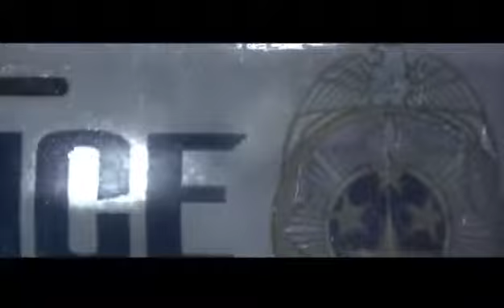[ITA] la paura fa 90 LIVE 13/10/2014